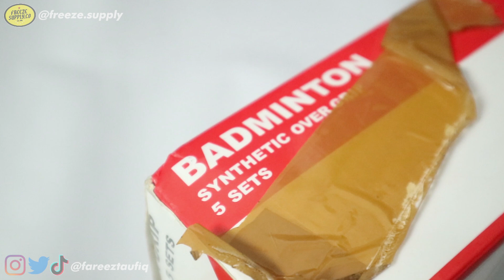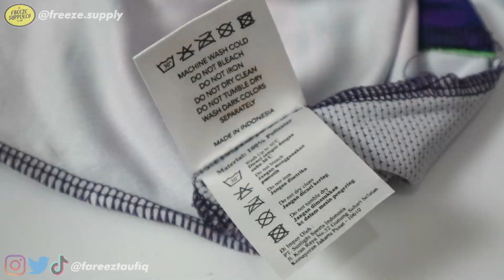KUALITAS KACAU !! REVIEW RANS NUSANTARA FC HOME JERSEY 2022/2023 | Jebolin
JEBOLIN 97 : RANS Nusantara FC Home Jersey 2022/23

RANS Nusantara FC telah merilis beberapa jersye terbarunya guna mengarungi BRI Liga 1 2022/23 yang dimana pada musim ini, mereka tetap melanjutkan kerjasama dengan HNDRD yang telah dijalin sejak musim lalu ketika masih berkompetisi di kasta kedua, yakni Liga 2. masih dengan tema yang sama dengan musim lalu menggunakan warna ungu gelap sebagai warna utama untuk di jersey home-nya dengan beberapa kombinasi warna magenta,pink,patma dan juga turunan pallet dari warna warna ungu dan juga biru navy. dan tentunya hadir dengan motif yang berbeda dari musim lalu, lantas bagaimana kualitas jersey RANS Nusantara FC dari HNDRD untuk di musim ini ??? Tonton videonya sampai selesai guys !!

Camera : Canon EOS M3
Mic : Boya Clip On
Software edit Video : Adobe Premiere Pro CC 2019
Software edit Thumbnail : Adobe Photoshop CS 5